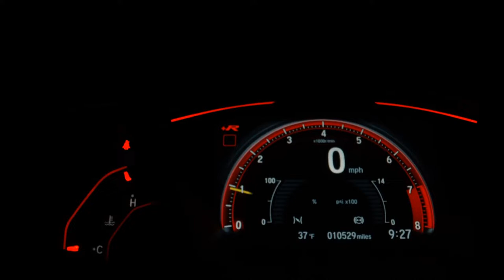NISSAN FRONTIER - 2021 - Franca/SP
Frontier
Modelo 2021
Versão Attack
Motor 2.3 Turbo
Tração 4x4
Combustível Diesel
Câmbio Automático
Direção Hidráulica
Freio ABS
Airbags frontais
Alarme antifurto perimétrico
Tração integral
ISOFIX
Controle automático na descida
Direção assistida
Rodas de liga leve
Controle eletrônico retrovisor
Volante multifuncional
Computador de bordo
Único dono
Garantia de fábrica
Revisões na concessionária
28.000 km

R$ 219.900,00

Veículo: NISSAN / FRONTIER 2.3 16V TURBO ATTACK CD 4X4
Ano: 2021/2021
Combustível: DIESEL
Portas: 4 PORTAS
Câmbio: Automático
Cor: BRANCA
KM: 28.000

✅ Air Bag
✅ Alarme
✅ Ar Condicionado
✅ Ar Quente
✅ Banco Com Regulagem de Altura
✅ Capota Marítima
✅ Computador de Bordo
✅ Desembaçador Traseiro
✅ Direção Hidráulica
✅ Encosto de Cabeça Traseiro
✅ Freio ABS
✅ Protetor de Caçamba
✅ Rádio
✅ Rádio e MP3
✅ Retrovisores Elétricos
✅ Tração 4x4
✅ Travas Elétricas
✅ Vidros Elétricos
✅ Kit Multimídia
✅ Trio Elétrico
✅ Farol de Neblina
✅ Entrada USB
✅ Controle de Som no Volante
✅ Bluetooth